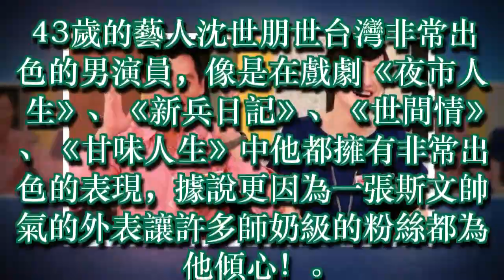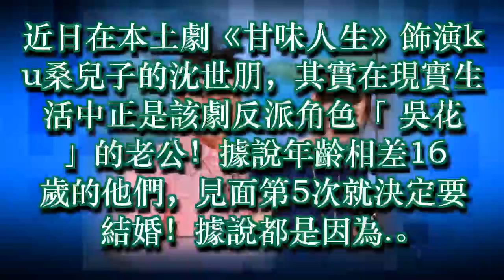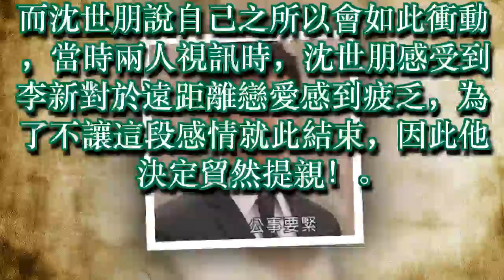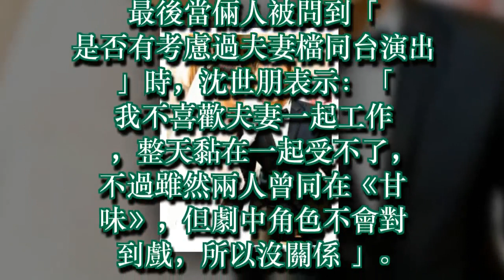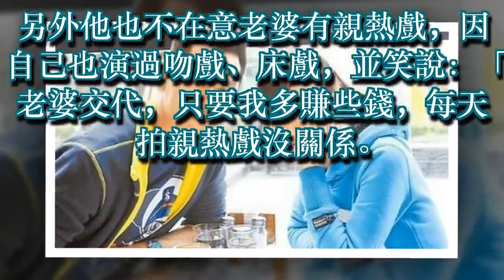沈世朋鬆口坦言「配不上小16歲嫩妻」 原來女方的家世背景超強大